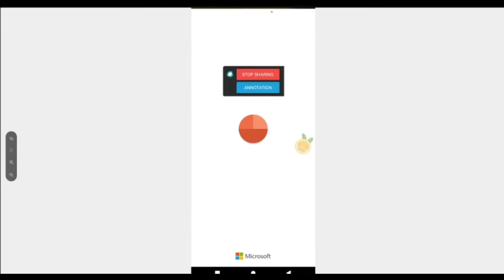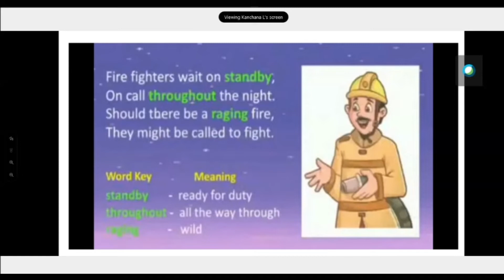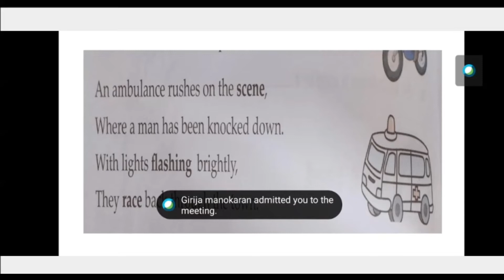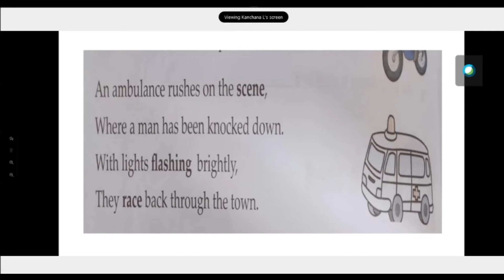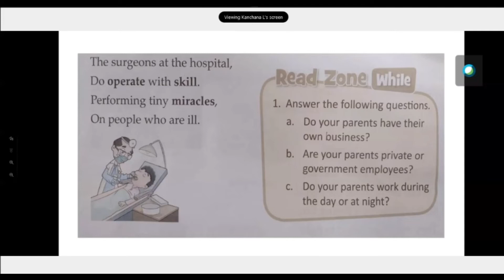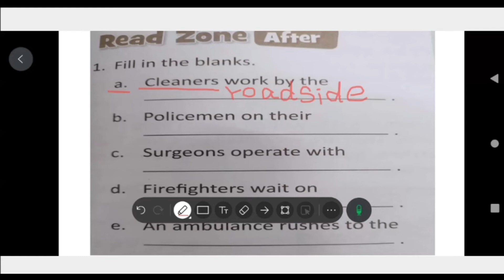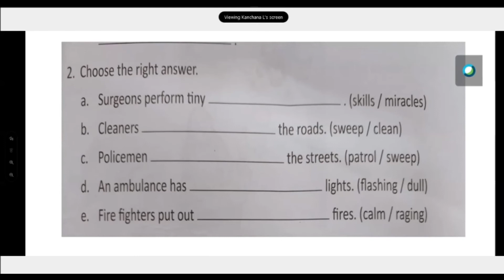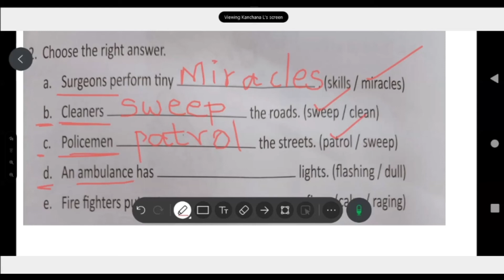ENGLISH CLASS I 11.08.21 I MVM SCHOOL I 2ND GRADE I CBSC Online Class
CBSE online class room
Learn Hindi Lanhuage, Tamil Language,English language and mathematics also . Maharishi Vidya Mandir Senior Secondary School, mvm school.